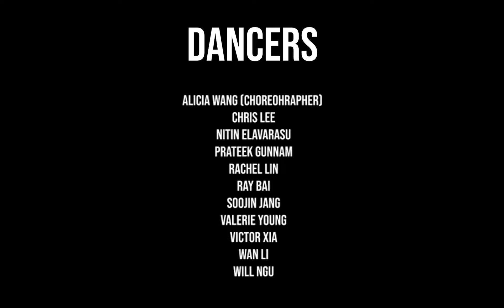[K-Expo 2021] Everybody Modern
The Korean Student Association at the University of Virginia presents: K-EXPO 2021, our annual culture show! Introducing KSA Act’s Everybody Modern:

Song: Blue Hour - TXT

Choreographers: Alicia Wang

Performers: Alicia Wang, Chris Lee, Nitin Elavarasu, Pawan Jayakumar, Prateek Gunnam, Rachel Lin, Ray Bai, Sooj Jang, Valerie Young, Victor Xia, Wan Li, Will Ngu

Editor: Christopher Lee